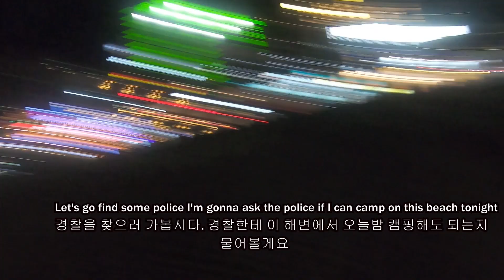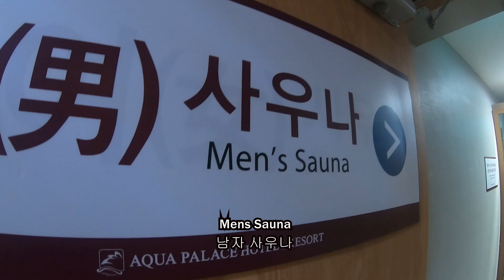Korea by Bike | Ep 9: The Police almost arrested me trying to Hitch hike to Seoul FINAL EPISODE 🇰🇷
In the Korea by Bike series I cycle 600Km from Seoul to Busan. In the last episode of cycling from Seoul to Busan I try to make my way back to Busan in one day by hitch hiking 600km with my bike. After 3 lifts, I found myself stuck on the motorway and in trouble with the police...again.

TUESDAY 19:00 pm
WEDNESDAY 19:00 pm
THURSDAY 19:00 pm
UK TIME (gmt)

☕ I'm addicted to coffee, click this link and buy me one..please.